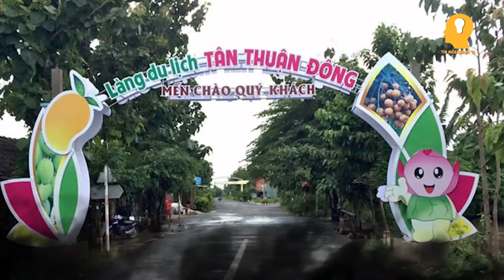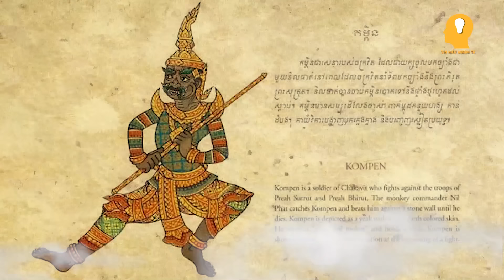Yêu Ma Quỷ Quái Miền Tây | Tìm Hiểu Quanh Ta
Trong tập này bọn mình sẽ nói đến, yêu ma quỷ quái 7 tỉnh nha. Tập sau sẽ lụm 6 tỉnh còn lại.
0:00 - Giới thiệu
0:35 - An Giang
02:36 - Cần Thơ
04:11 - Bến Tre
05:43 - Đồng Tháp
06:57 - Vĩnh Long
08:04 - Trà Vinh
09:35 - Hậu Giang
Nếu có gì sai sót mong các bạn bình luận bên dưới để mình biết nha. Và chúng mình rất mong nhận được đánh giá từ các bạn.
-Voice: Lát Radio
-Dựng: Huỳnh Việt
Video được lên sóng hàng ngày vào lúc 18h30 nhé các bạn.

We do NOT own all the materials as well as footages used in this video.